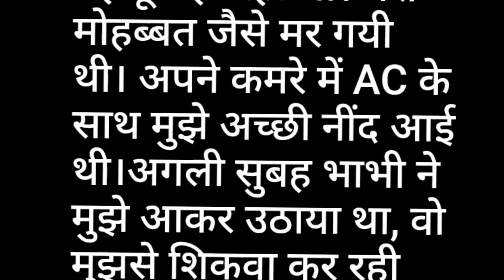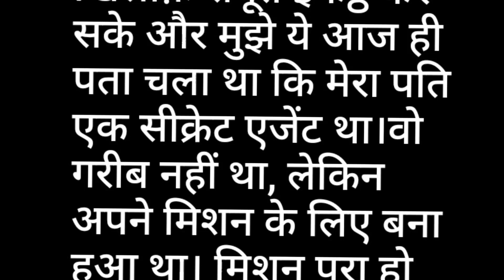Heart Touching Hindi story/Lessonable Story/Hindi Story.